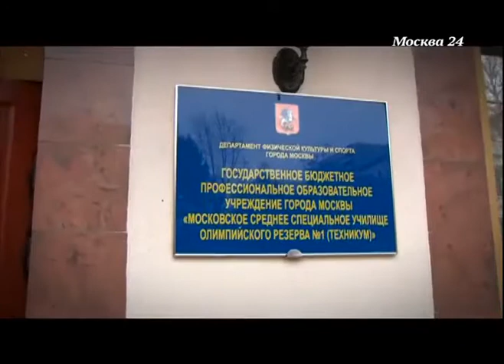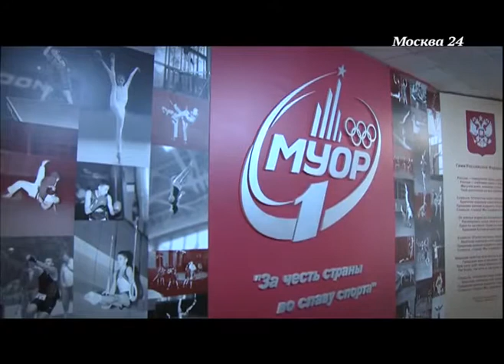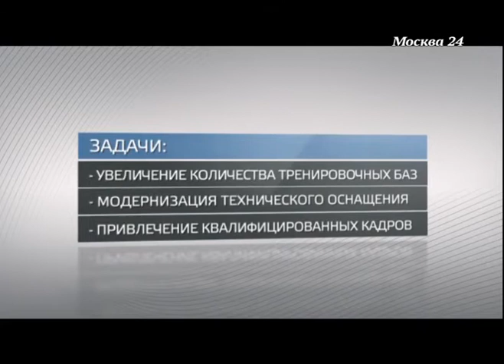Как развивается гимнастика в Москве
Гимнастика — одно из самых популярных спортивных направлений в России. Регулярные успехи на международной арене только подогревают интерес к этой дисциплине. Она укрепляет здоровье и развивает чувство ритма, но взамен требует немало сил. И уже в раннем возрасте тренеры вынуждены решать, кто из юных спортсменов сможет выступать сольно, а кто станет частью команды; кто поборется за олимпийские награды, а для кого гимнастика останется просто детским увлечением. Что делается в Москве для привлечения нового поколения гимнастов? Кто тренирует девчонок и мальчишек? И в каком возрасте пора выходить на гимнастический ковер? Об этом расскажет программа «План города».
Источник — телеканал «Москва 24»